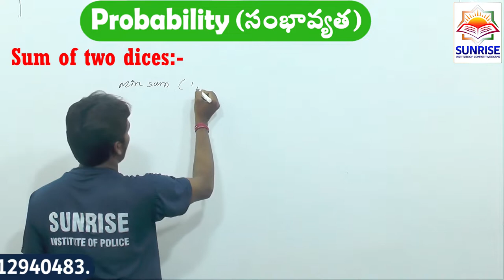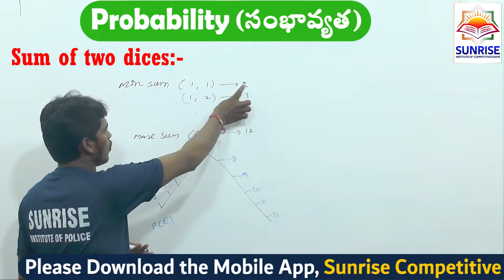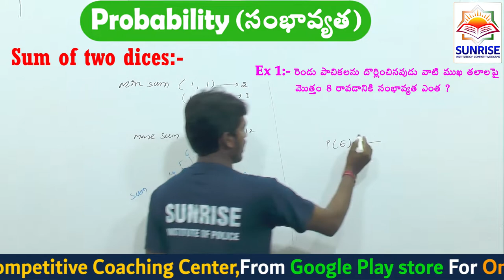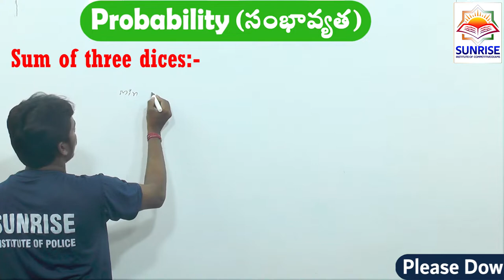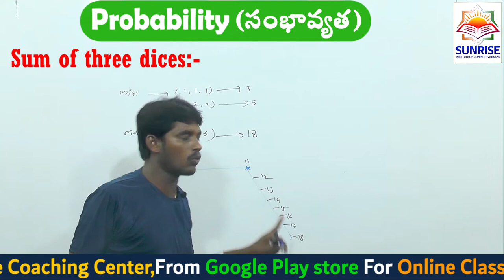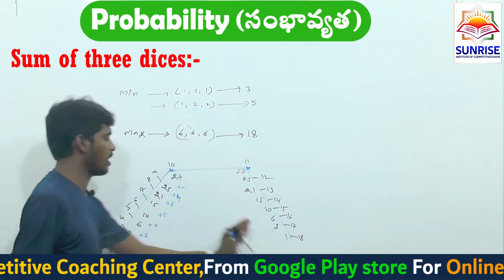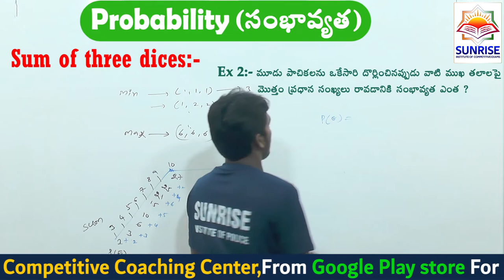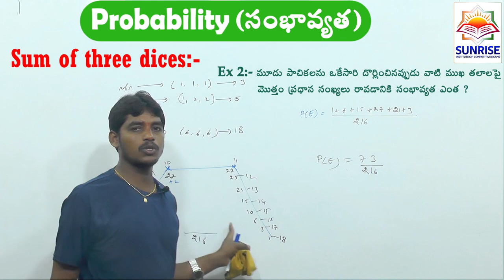Probability tricks & Shortcuts || Sum of two dices & Sum of three dices || by Nani Yadav Sir.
Hi Students please download our mobile App and Brighten your future